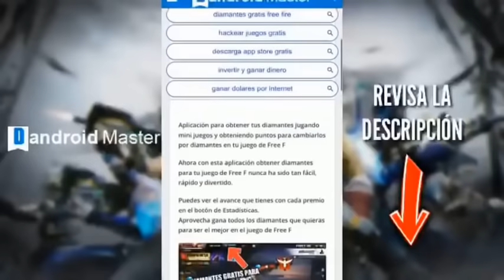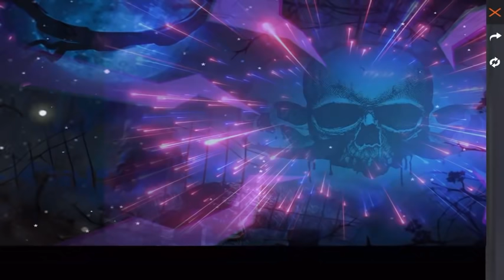ASI FUNCIONA EL NUEVO EVENTO WEB FIESTA GLOO.CONSIGUE UNA GLOO LEGENDARIO FREE FIRE